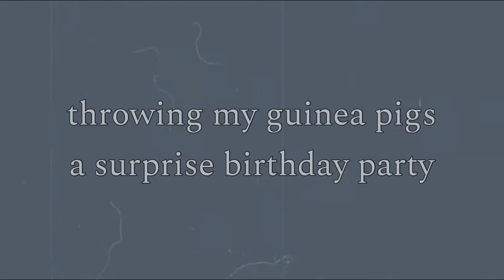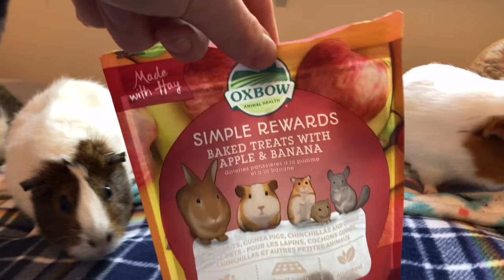I threw my guinea pigs a surprise birthday party! | Pigmas 2021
I threw Ginger and Angel a surprise birthday party! Since both of their birthdays are in December, I decided to celebrate them together. I really hope you enjoy todays video.

You can always leave a video suggestion below and I’d be happy to make it.

Credit to Piggie Perfection for the changing words in the beginning